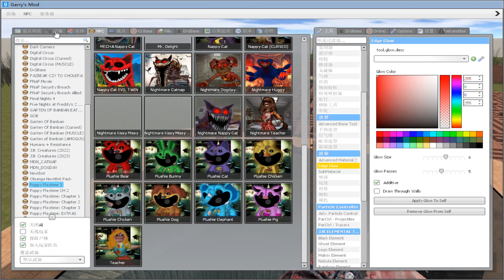SPARTAN KICKING ALL CURSED GARTEN OF POPPY PLAYTIME 3 Family UNDER WATER in BIGMAZE Garry's Mod